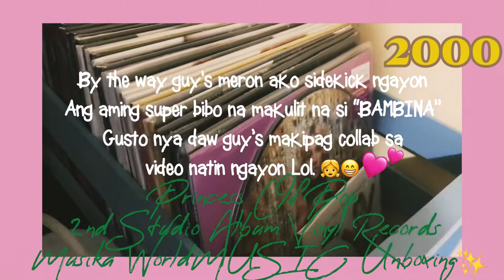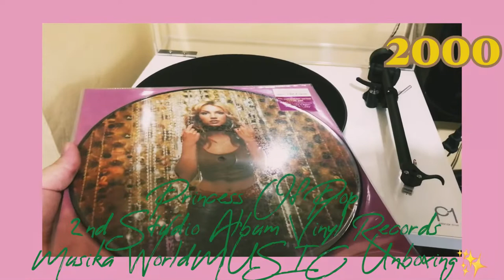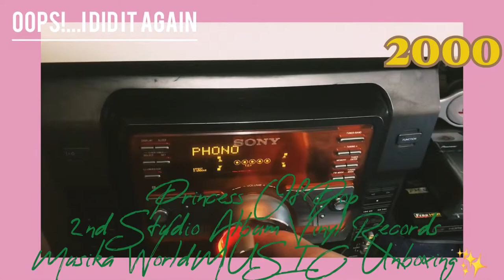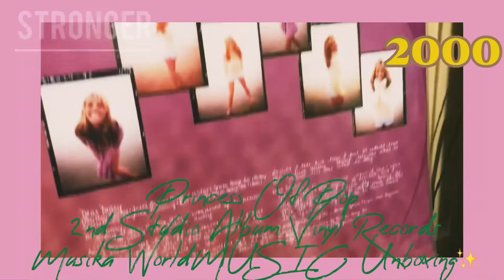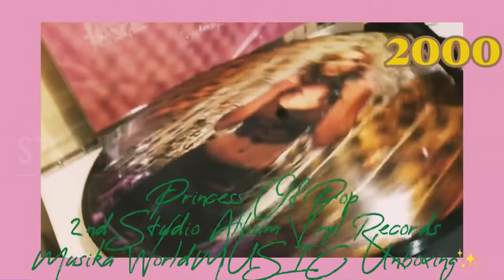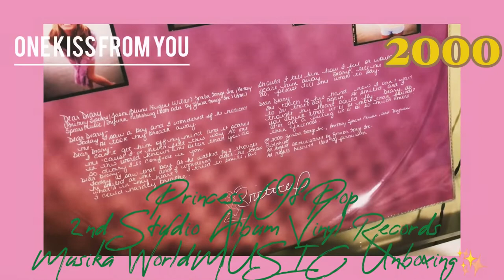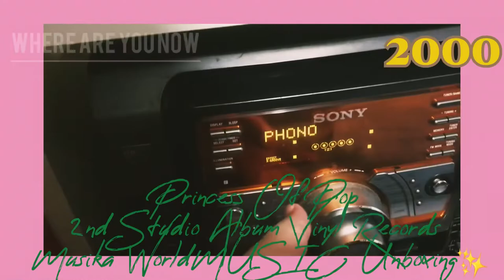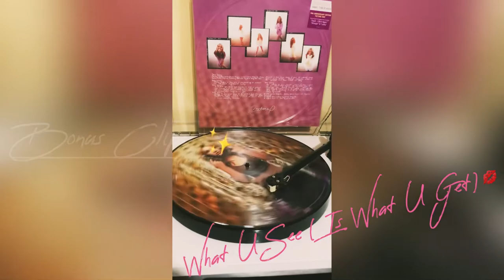SPINNING MY BRITNEY SPEARS 2ND STUDIO ALBUM RECORD THE 20th ANNIV. EDITION W/ SURPRISE COLLAB 👧😁🎶